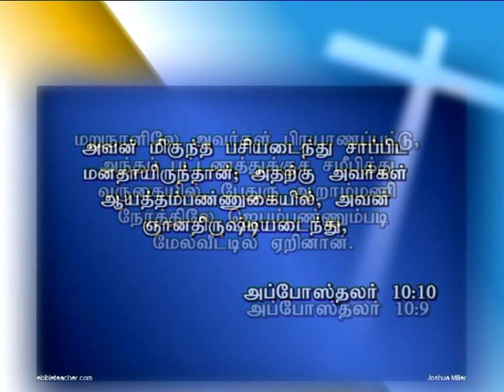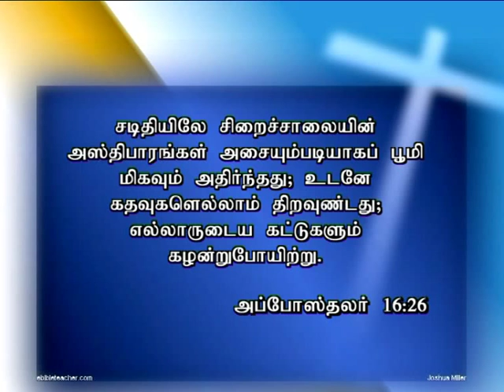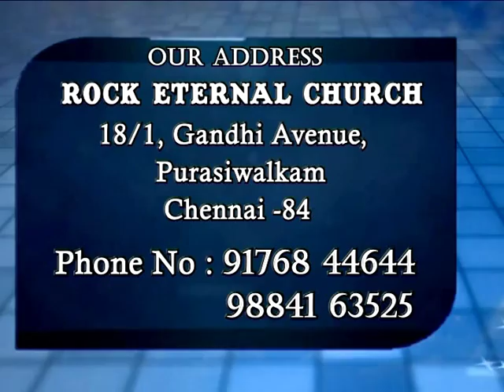CK Medias:Ps.Renu Kumar 11.10.15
CK Medias:Ps.Renu Kumar